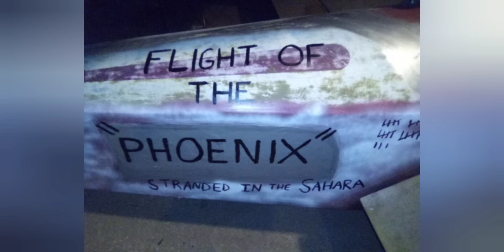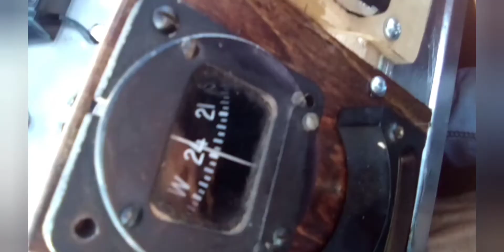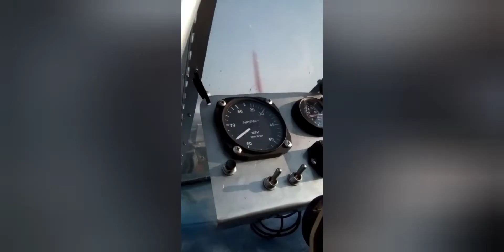"Patches", the Little Barnstormer that Could!